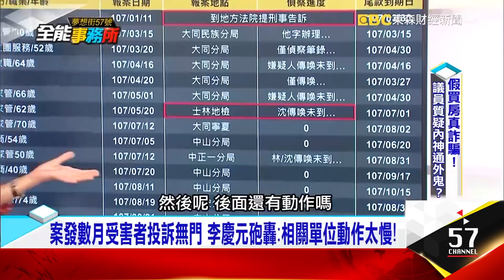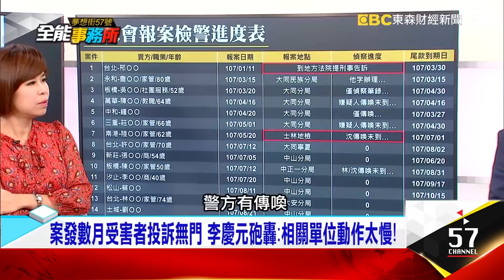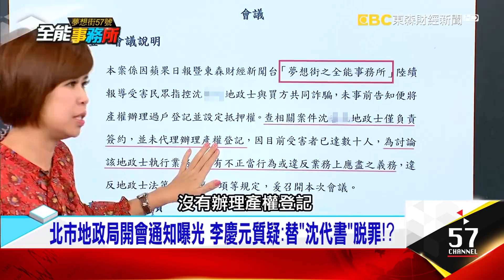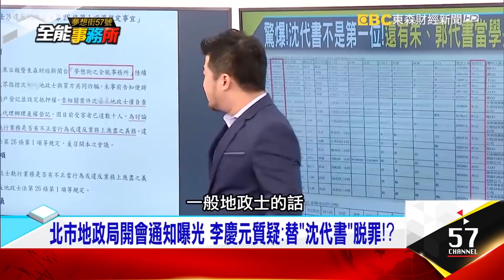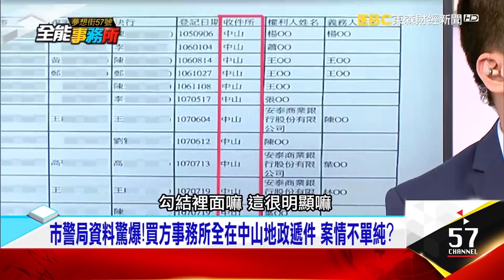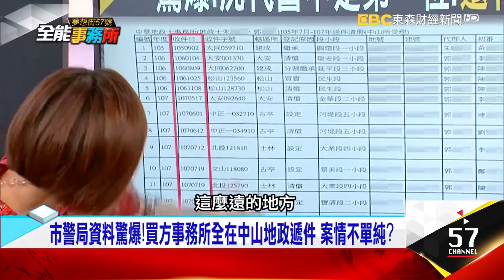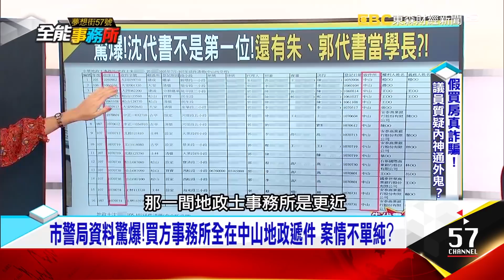詐騙？糾紛？全能事務所抽絲剝繭 政府終於動起來！- 林茂樹 黃泓勝 葉國華 周大熊 蘇小強《夢想街之全能事務所》精華篇 網路獨播版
詐騙？糾紛？全能事務所抽絲剝繭 政府終於動起來！賣房詐騙政府動起來！李慶元質疑：政府單位護航詐騙集團！案發數月受害者投訴無門 李慶元砲轟：相關單位動作太慢！市警局資料驚爆！買方事務所全在中山地政遞件 案情不單純？